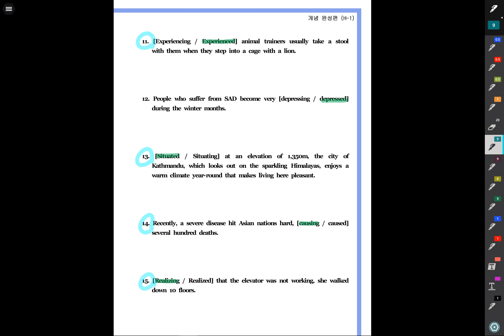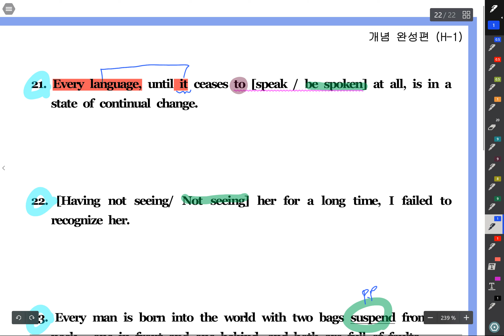고등문법 분사#5